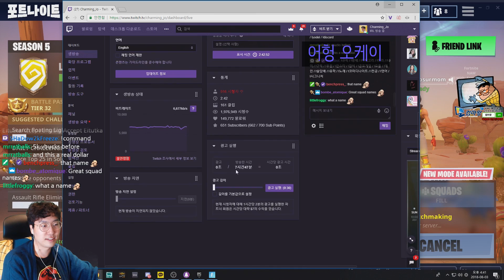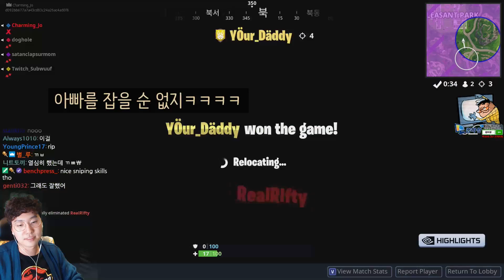도그홀을 글로벌 스트리머로!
Hi this is Charming_Jo from South Korea
I stream both in Eng and Kor
I mainly play VRchat, but I also play other games too :D